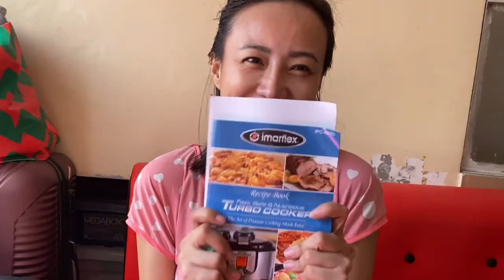Imarflex IPC-600 Turbo Cooker 6L (stainles/Black)